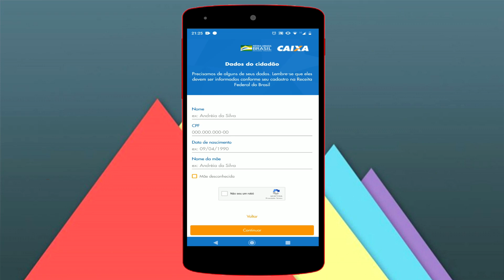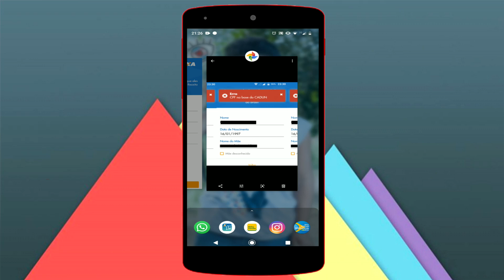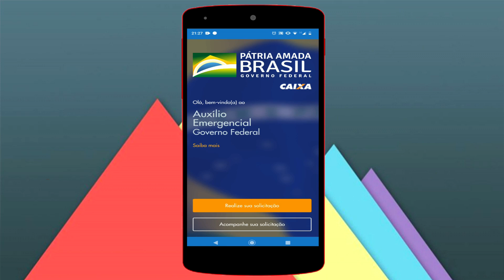ERRO na base do CADUN - Auxílio Emergencial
Aplicativo do auxilio emergencial está aparecendo uma mensagem de erro do CADUN.

🔔Caso já tenha conta é só usar esse cupon na primeira comprar para ganhar US$19  dólares🔔
➦  INVL80QW